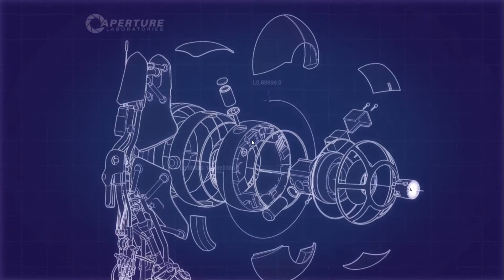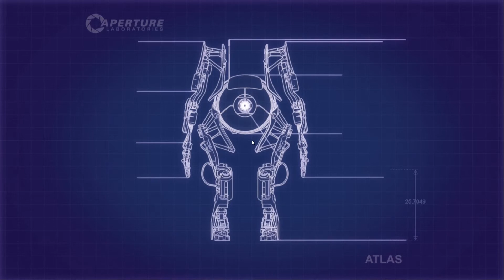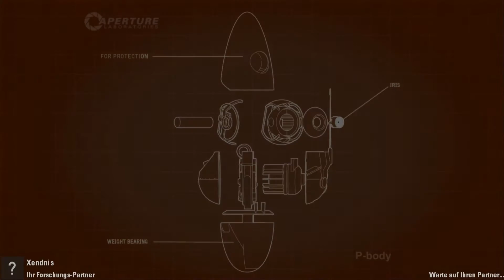Let's Play² Portal 2 #001 [German] [Coop-Modus] [HD] - Wie man Portale schießt!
Hiho^^

Spielpartner: Draken

Nun fangen wir endlich mal mit einem PC-Spiel an und sind dabei auch nicht alleine! Draken leistet uns auch mal wieder Gesellschaft und wir erkunden gemeinsam die Coop-Welt von Portal 2. Doch bevor wir so richtig starten können, müssen wir erst die Einführung spielen, damit wir beide wieder wissen, was hier eigentlich so abgeht! Nachdem wir uns aber schnell rein gefuchst haben, geht es auch nun richtig los!!